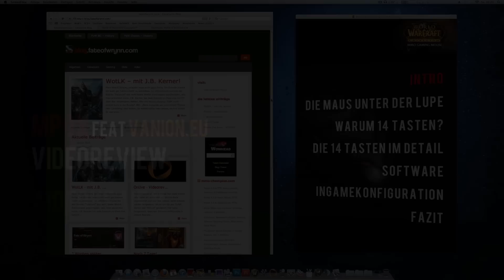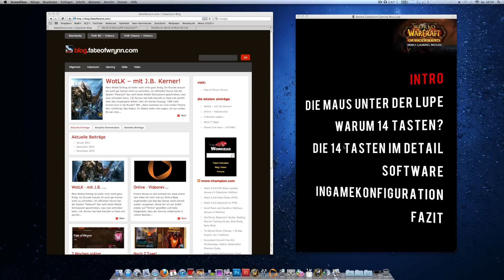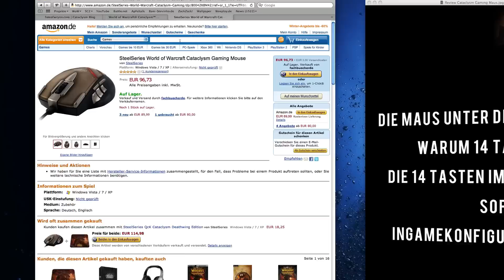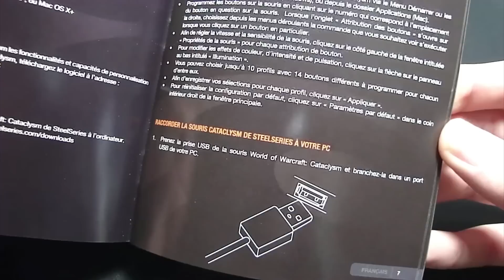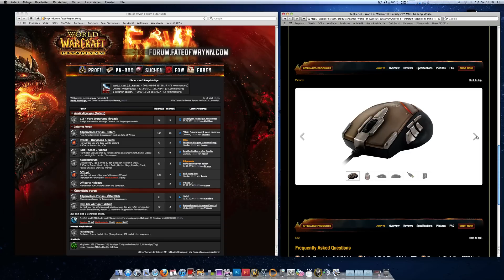Vanion.eu präsentiert: Eine Video Review zur WoW Maus von Steelseries by mpox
Ich präsentiere euch heute eine Videoreview zur neuen WoW Maus von Steelseries, die von mpox vom Server Antonidas gemacht wurde. Wie ich finde eine sehr gute Arbeit und ich hoffe euch gefällt sie ebenso gut wie mir.

Amazon.de: LINK (Im Moment kein direkt kauf möglich)